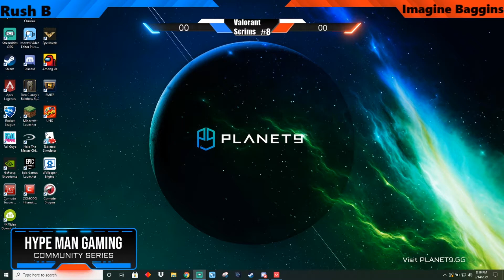VALORANT COMMUNITY SCRIMS #8--FULL HIGHLIGHTS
Here is the 8th installment of our Valorant Community Scrims!!!
Crazy plays! Clutches! and lots of good laughs!